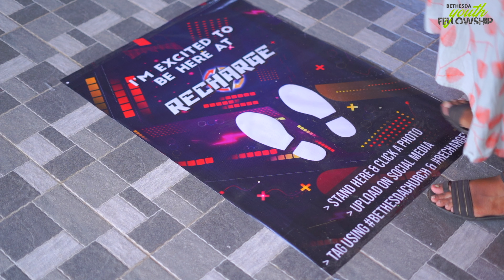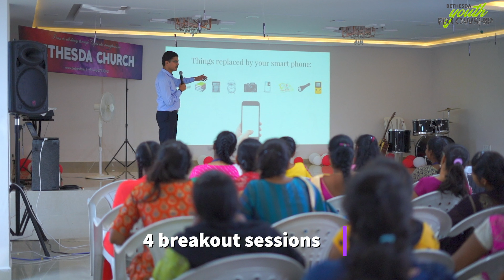RECHARGE 2019 - One Day Youth Retreat | Highlights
With participants from over 65 Churches, RECHARGE 2019 has left an impression that has charged up the youth with a 100% renewed spirit. Here are a few highlights from what has been an awesome experience on 2-Oct-2019.